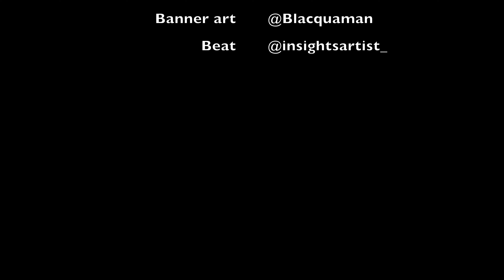Back To Stay 🤔🤔🤔(BSIDE) 30 - Plugged In Reaction